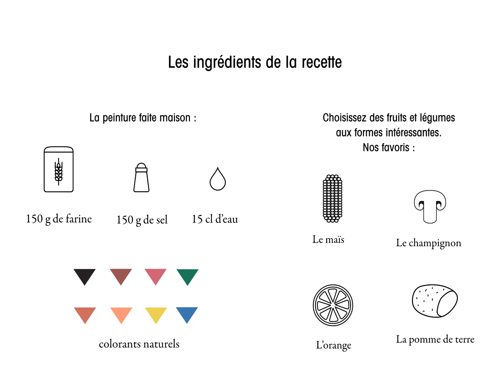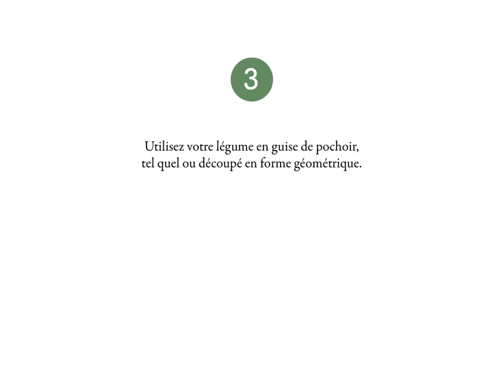Ateliers à la maison : mini-tampons végétaux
Avec l’atelier « tampons végétaux », le mini-lab de la micro-folie de Lille (maison Folie Moulins) s’invite chez vous pendant le confinement ! Nous proposons de faire votre peinture maison et d’utiliser des fruits et légumes en guise de tampons encreurs.

Notre sélection de tampons encreurs du mois d’avril :
- L’empreinte de feuille de blette, de chou, d’épinard
- La découpe de moitié pour le chou de Bruxelles, le chou-fleur, l’endive, l’oignon, la poire, la pomme, l’orange, le citron et le pamplemousse
- La sculpture à souhait de la pomme de terre !

Imaginez les motifs sur une carte postale, une grande feuille pliée en accordéon ou un petit carnet...
Vous pourrez partager votre création grâce à l’affichage à votre fenêtre et à l’envoi par mail à vos proches. Des plateformes de partage comme 1 lettre 1 sourire proposent actuellement de recenser les courriers adressés aux personnes âgées dans les EHPAD.

Prêts ? Tamponnez !
Une activité extraite du livre Idécologie, des idées chouettes pour la planète, de Charlotte Didier et Barbara Kadji aux Éditions Cosmografia.